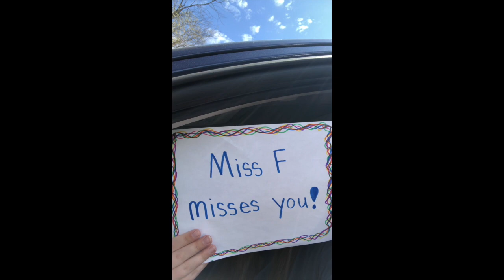EVES Virtual "We Miss You" Parade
The real parade was cancelled, but that won't keep us from giving you the "We Miss You" parade you deserve! How many teachers do you recognize?!